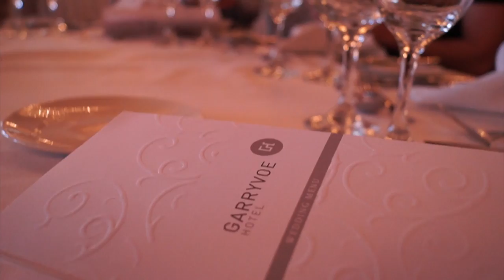Your Song - Win Your Dream Wedding | Cork's Red FM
Starting this Saturday on the 10 to 2 Show Colm O Sullivan is giving you the chance to win the red carpet wedding of your dreams for up to 120 people including a bubbly reception & complementary wedding suite with the 4 star Garryvoe Hotel…worth an amazing €10,000!!!